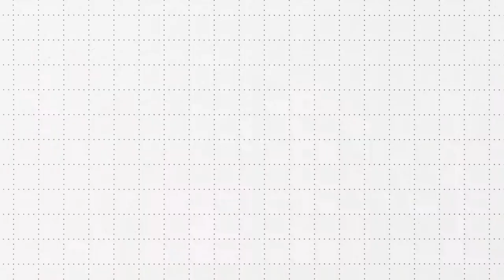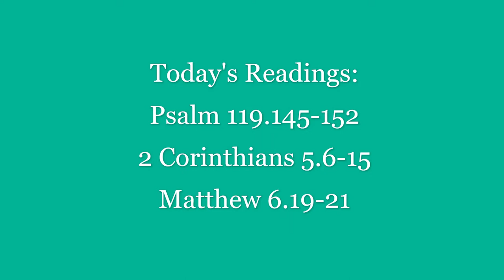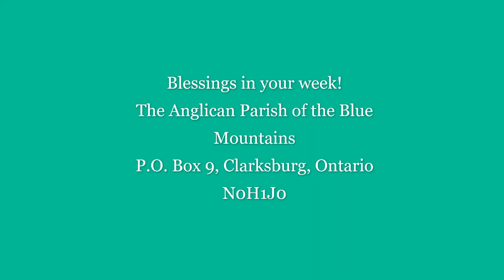Midday with Gray February 9th, 2022 Hannah Grier Coome, Founder of SSJD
Midday with Gray is part of the "Church Beyond Our Doors" outreach ministry of St. George's, The Anglican Parish of The Blue Mountains, Ontario.

Join The Rev'd Dr. Grayhame Bowcott in a midweek time of scripture reflection, prayer and a sharing of stories of faith leaders in our Church tradition. We hope this simply offering of worship helps you to feel connected to our St. George's community and to feel the presence of God in your life.

Blessings in your week!